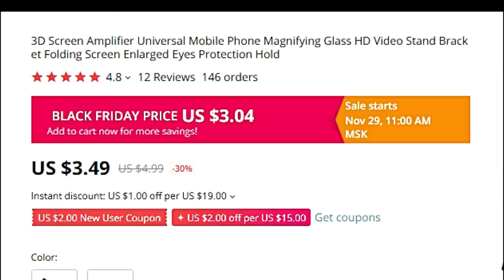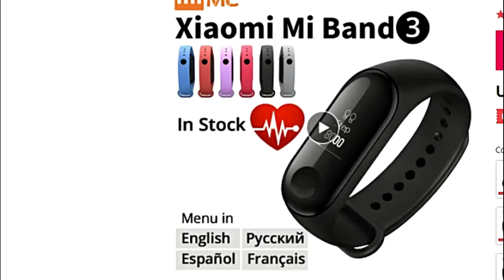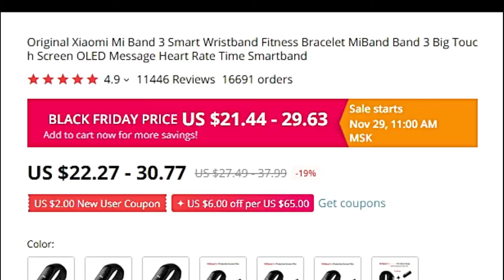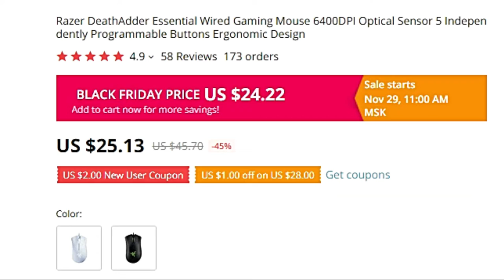Top 5 Best Black Friday Gadgets Cool on Amazon and Aliexpress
Top 5 Best Black Friday Gadgets Cool on Amazon and Aliexpress are below to grab
1) 🔥 3D Screen Amplifier
Amazon Price (Paid Link)
Aliexpress Price
Banggood Price
2) 🔥 Bluedio TE Sports Bluetooth headset
Banggood Price
3) 🔥  Xiaomi Mi Band 3
Banggood Price
4)🔥 Razer DeathAdder Gaming Mouse
Aliexpress Price
5) 🔥 GT101 Smart Watch Bracelet
Aliexpress Price
Banggood Price

Top 5 Black Friday Gadgets Cool on Amazon and Aliexpress.
Amazon gadgets, Beats headphones and Bose speakers to stretch your money from Black Friday to Cyber Monday. Black Friday is coming within a few days away, but the sales are already happening now. We've uncovered loads of discounts on some smart cool gadgets for your smartphone or your smart daily life that are available today. But it's not just the big-ticket electronics that are on sale -- we've found major deals priced under $50  on Amazon and Aliexpress gear, including the 3D Screen Amplifier, Smart Watch Bracelet,  Gaming Mouse and as well as wireless earbuds, and more. Check this video till the end and let us know your favorite goods.